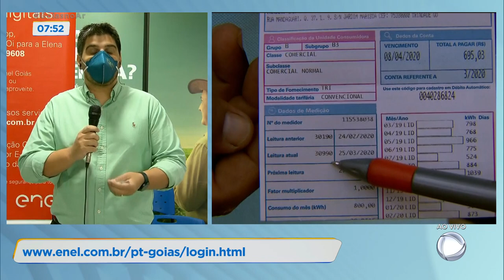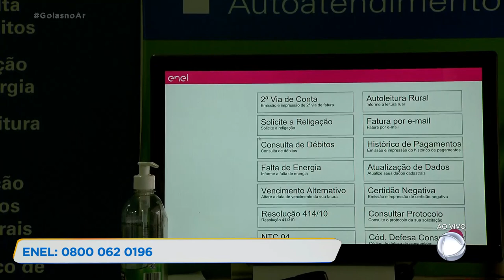RENEGOCIAÇÃO DE DÍVIDAS DA ENEL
QUEM TEM DÍVIDAS COM ENEL PODE APROVEITAR ESSES DIAS DE UM CARNAVAL DIFERENTE PARA RENEGOCIA-LAS.